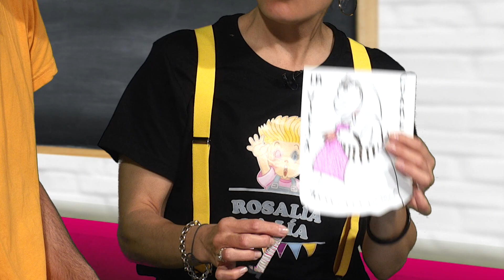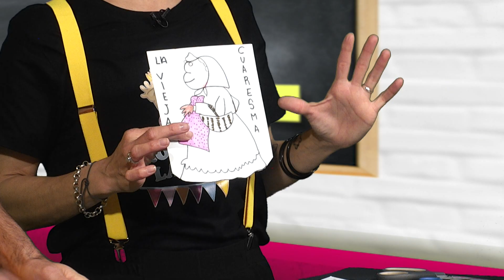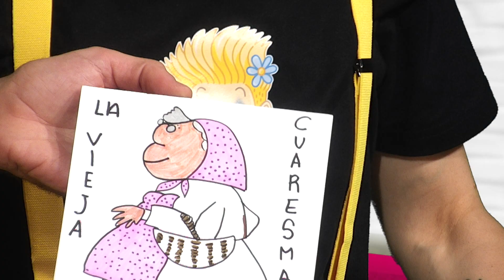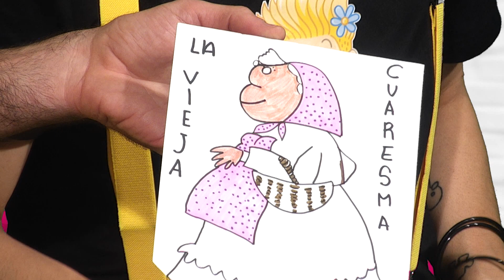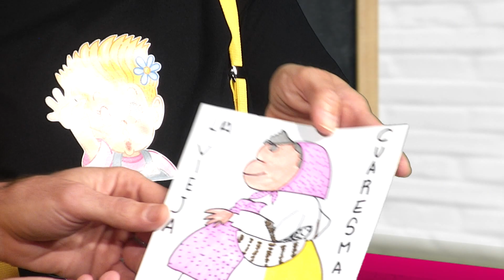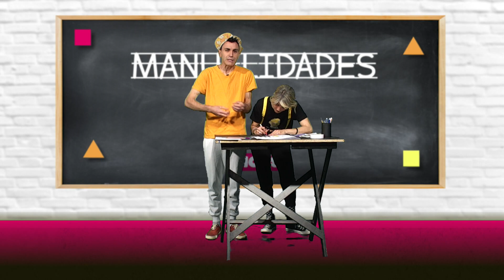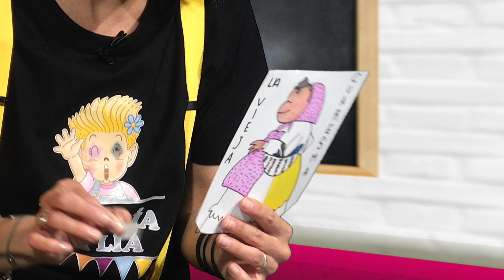14 HOLA AMIGOS